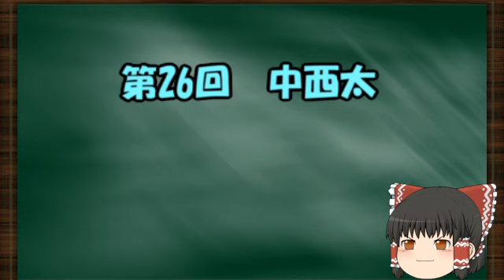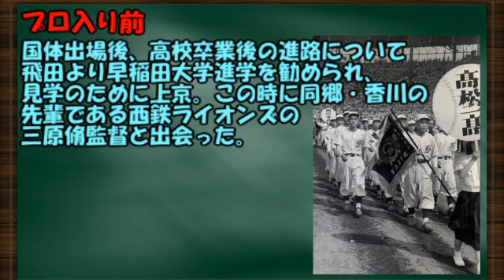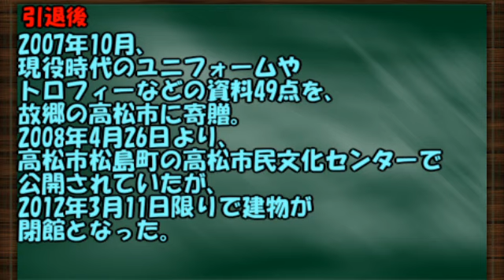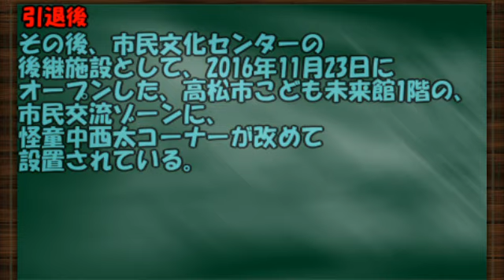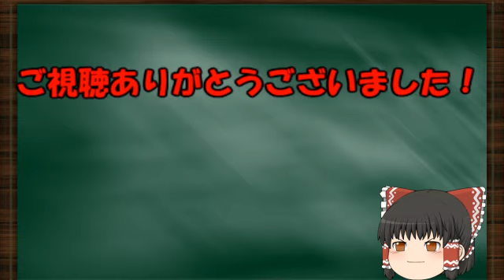歴代のプロ野球選手をゆっくり解説Part26 中西太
今回は、ふとっさんの愛称で親しまれ、選手兼任監督・監督を長年務めた、中西太選手です！

見た目の割に意外と俊敏。

再生リスト